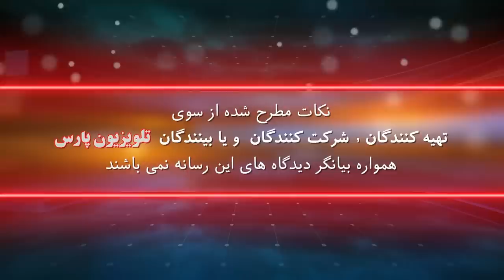بازشناسی باورها با ايمان سلیمانی امیری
سه شنبه
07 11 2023